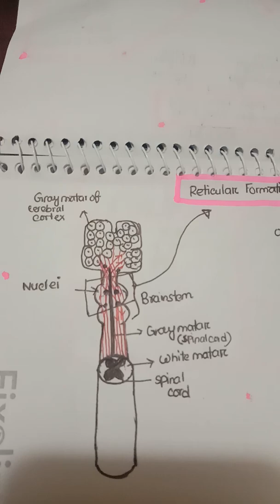মগজের সেল কতই না শক্তিশালী! গ্রে, হোয়াইট মেটার,রেটিকুলার ফর্মেশন এসব আবার কি!(Neuroanatomy-3)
বাংলায় মগজ নিয়ে খেলা, ৭ মিনিটের ভিডিওতে কঠিন বিষয়গুলো মায়ের ভাষায় বোঝা!
Gray matar,white matar,nerve,tract,reticular formation